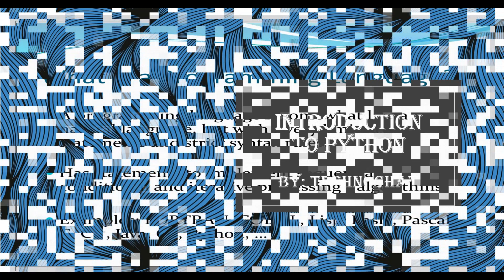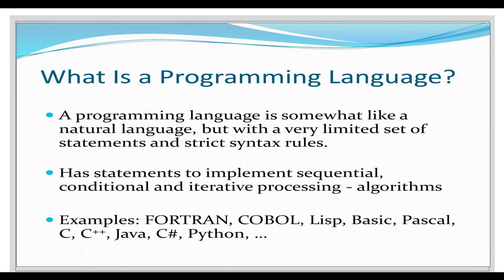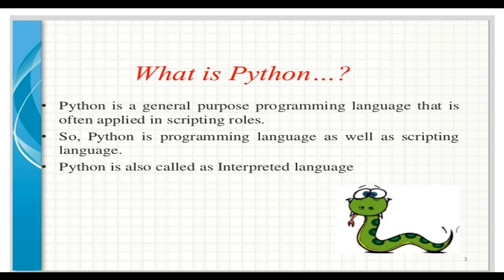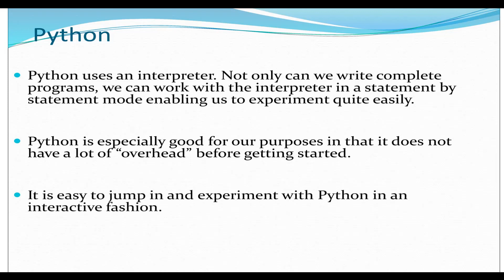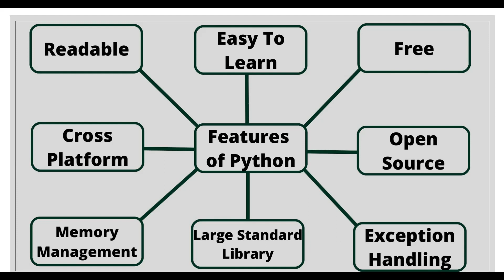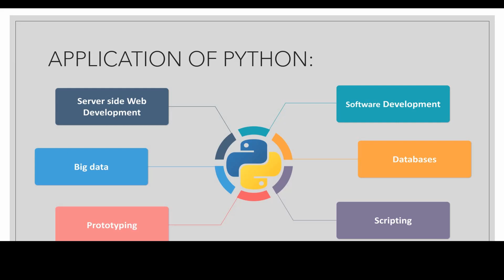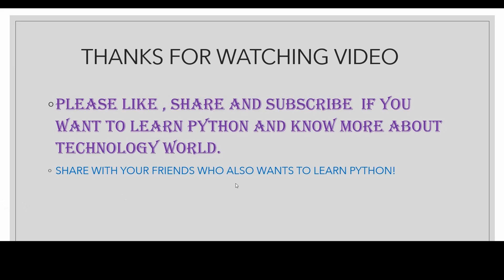introduction of python in hindi | what is python| features of python| application of python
Introduction to python:
python is one of the world most popular programing language, in the coming future it will be the most sought skills of the world . python offers so many features, and it is very easy to learn python, it has so many libraries to perform the functions of data science , software development, web development and etc. To learn this all keep watching my videos .